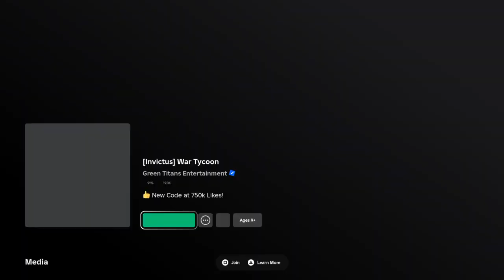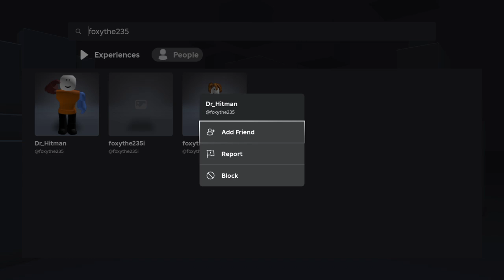Playing a Roblox Game Called War Tycoon w/ A Friend